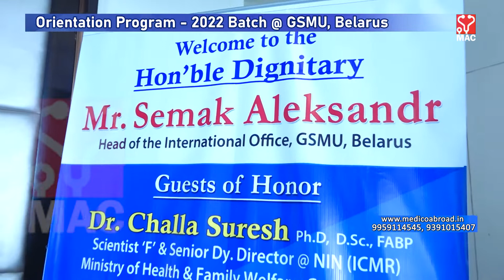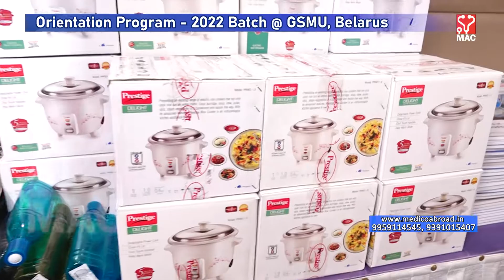Ms. A Likhitha, 2022 Batch MEDICO ABROAD Student @ MBBS in GOMEL MEDICAL UNIVERSITY, BELARUS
Medico Abroad Consultants, Hyderabad, India together with The Belarus Parents Association, Tirupati have organized the Orientation program for Freshers-2022 Batch admitted to MBBS Course @ Gomel State Medical University, Belarus at Hyderabad.

The Chief Guest at the event was Mr. Semak Aleksandr, Head of the International Office, Gomel State Medical University, Belarus who arrived to India to participate in the program. The Guests of Honor were Dr. Challa Suresh, Senior Deputy Director, National Institute of Nutrition, Hyderabad and Mr. Veera Kiran, President of The Belarus Parents Association and the Executive body members of the Association Mr. Priyavardhan Babu, Mr. Hemadri, Mr. Murali and Mr. Nagendra Babu who along with Mr. V.Rajaram, Managing Partner of M/s Medico Abroad Consultants participated in the program.

Medico Abroad Consultants are the authorized Official Representative for recruitment of Indian students to MBBS course (English medium) at Gomel State Medical University, Belarus.